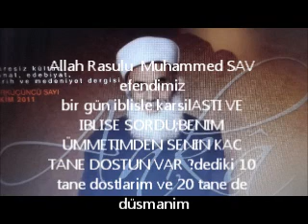Mustafa Efe Hocaefendi seytanin düsmanlari 20 sinif Müslümanlardan. 2.Bölüm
seytanin düsmanlari 20 sinif ümmeti muhammedin müslümanlardan,onun düsmani olmak Allaha ve Rasulüne SAV me dost olmak demektir her Müslümanin bilmesi lazim  biribci bölümde dostlarini anlatiyor iblis ikinci böümde düsmanlarini